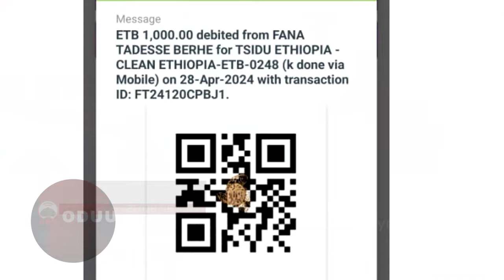Oduuwwan ijoo Miidiyaa Haaraa OBN Ebla 21,2016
1. Ministirri Muummee Itiyoophiyaa yaa’ii Waldaa misoomaa Idil Addunyaa Keeniyaatti qophaa’erratti ergaa dabarsan.
2. Waltajjiin qorannoo  raawwii  hojii Mootummaafi paartii naannoo Oromiyaa  xumurame.
3. Elsalvaador Imbaasiishee Itiyoophiyaatti banachuufi.
4. B/M/Finfinnee gamoo Mana Amantaa Ortodoksii misooma Koriidariin kaafame bakka buusuuf ijaarsa haaraa eegalchiise.
5. Tumsi sosochii qulqullinaa Itiyoophiyaa cimee itti fufeera.
6. Oromiyaatti qonna Arfaasaa baranaan lafti heektaarri miiliyoona 1fi kuma 300 ol misoome.